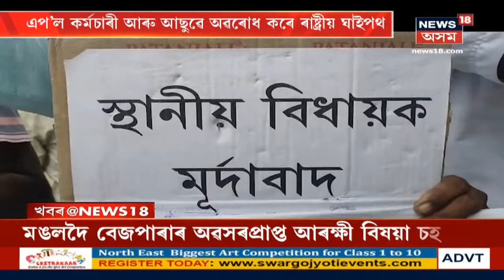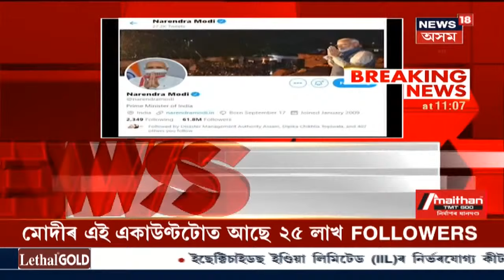খবৰ @NEWS18 । Rangiaত পুনৰ এপ'ল মিল কৰ্মচাৰীৰ উত্তাল প্ৰতিবাদ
03 September, 2020 Part I: এপ'ল মিল পুনৰুজ্জীৱিত কৰাৰ বাবে এই প্ৰতিবাদ । প্ৰতিবাদত স্তব্ধ হৈ পৰে ৰাষ্ট্ৰীয় ঘাইপথ । লগতে চাওঁক আন আন সংবাদসমূহ ।